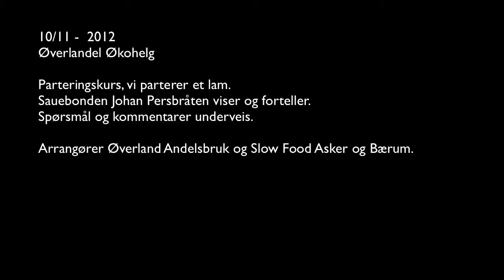Partering av lam - Økohelg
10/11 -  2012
Øverlandel Økohelg

Parteringskurs, vi parterer et lam.
Sauebonden Johan Persbråten viser og forteller.
Spørsmål og kommentarer underveis.

Arrangører Øverland Andelsbruk og Slow Food Asker og Bærum.